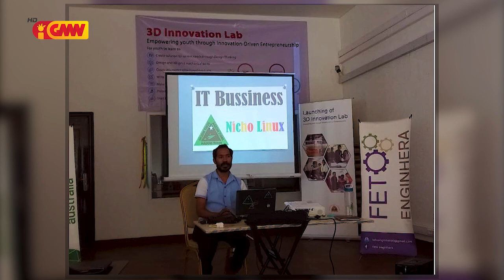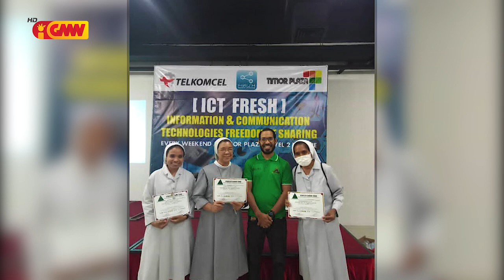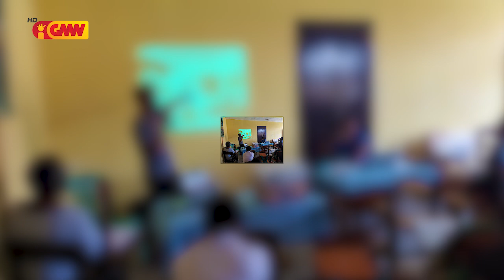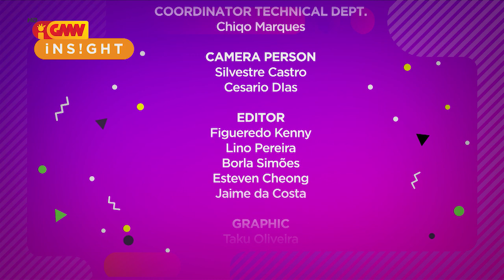!NS!GHT Eps 01 - "Abrão Monteiro" (IT Expert)